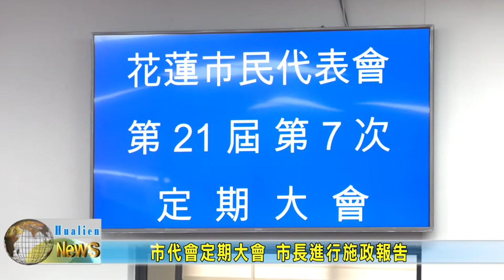20220502 05 市代會定期大會 市長進行施政報告